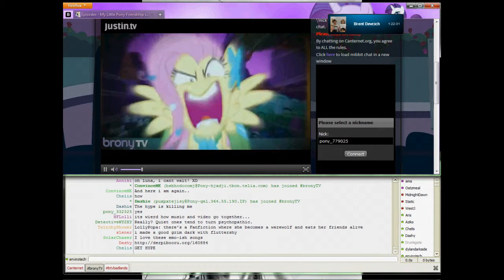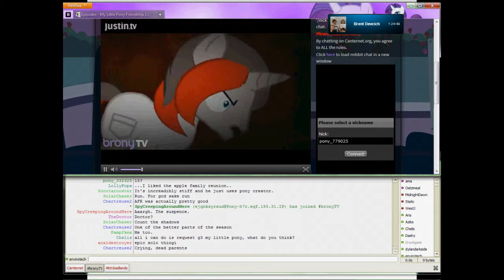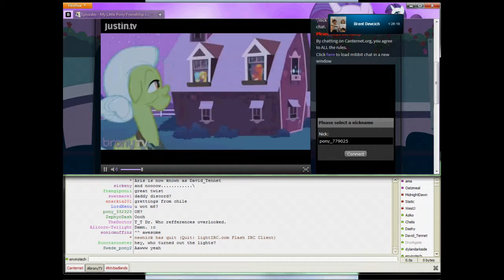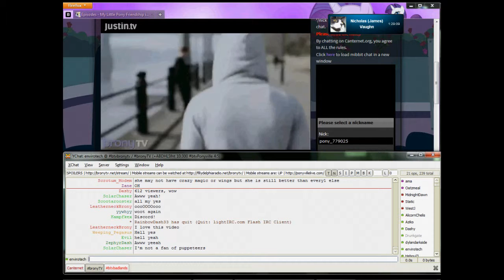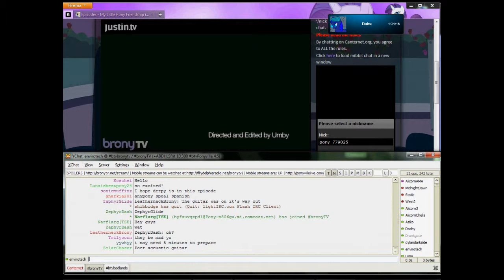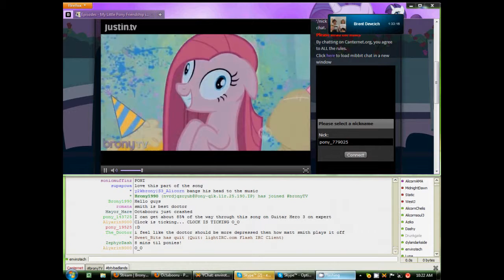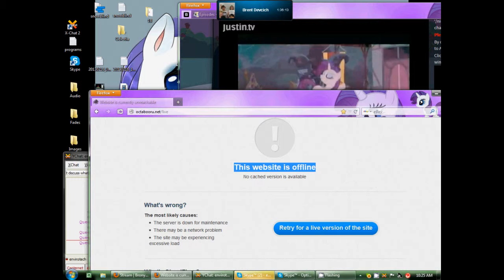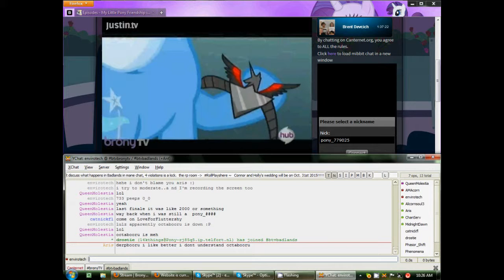btvchatMLPS3finale2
Screen capture from the February 16th Season 3 finale of MLP:FiM  "Magical Mystery Cure" wit the BronyTV chat at the bottom.  No audio :P new compy doesn't seem to have stereo record option.

from 10:15am EST to 10:27amish